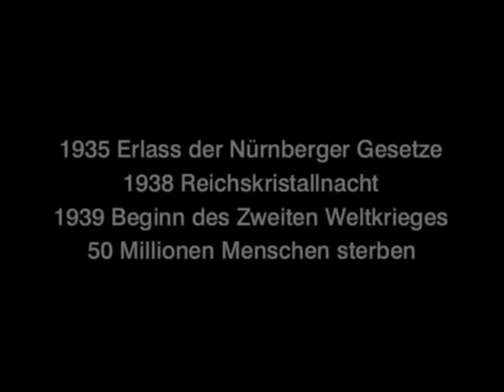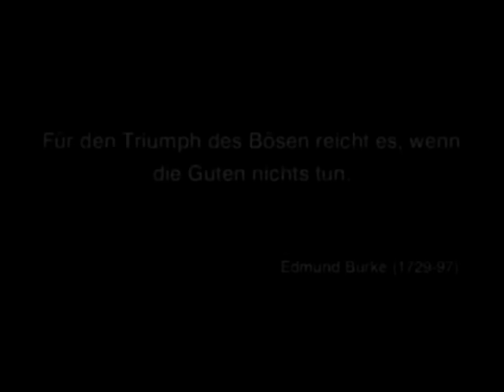Sabaton - Rise of Evil Unofficial Video HQ + Lyrics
The video scenes are from the movie "Hitler - The Rise of Evil" or in german "Hitler - Aufstieg des Bösen"